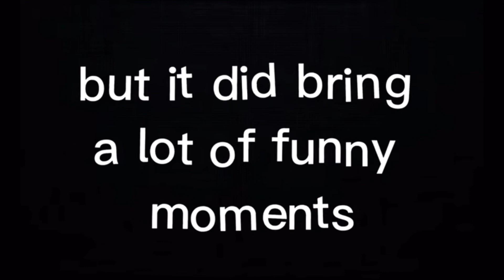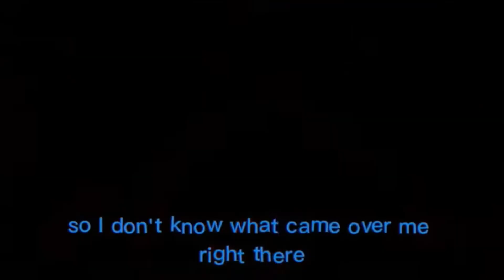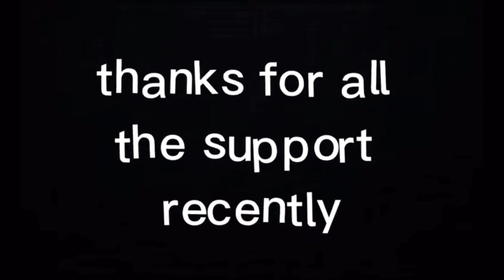Best of Rightmost Gaming - March 2023 (Apex Legends, Fortnite, and More!)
March was full of funny moments, so I put them all in a video. Thank you all so much for the support recently.